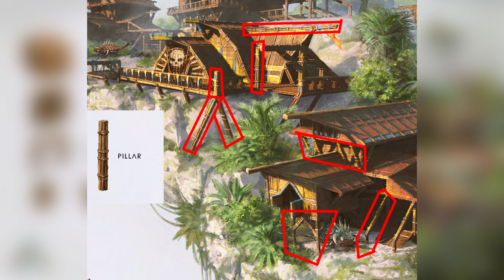ARK II ASI SERA LAS NUEVAS CONSTRUCCIONES | Ark: Survival Evolved